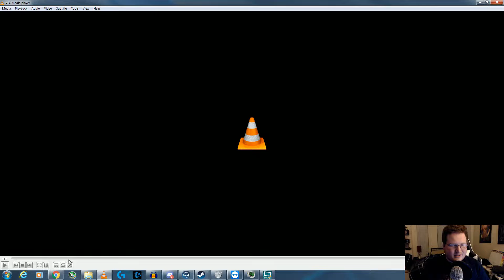How To Play Robocraft (as a rail)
READ ME YOU ARROGANT MEMELORDS

Sleep tries to explain how and why he does what he does when playing Robocraft, be that from his positioning, his blatant blindness, his immaculate inaccuracy, or his sudden lack of talent.

Quantum is not responsible for any salt you may or may not experience while playing, thinking about, or talking about robocraft. Do so at your own peril.

No screams,
Only Memes.